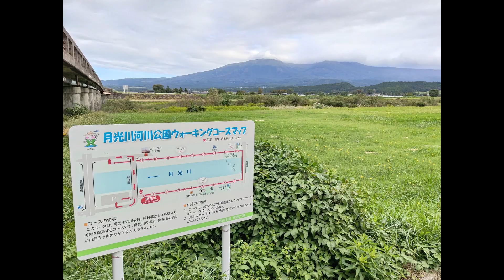Gekkogawa Kasen Park in Yuza, Yamagata (One of the Filming Locations of Departures/ Okuribito)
October 9, 2023 (Sports Day)